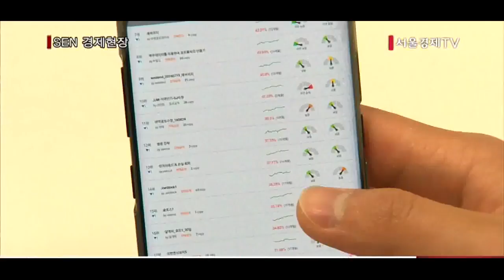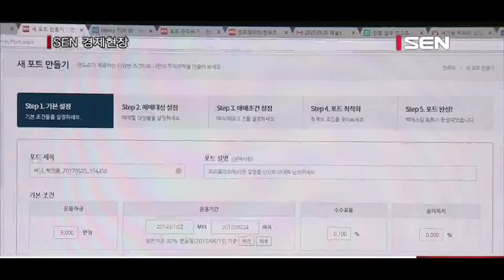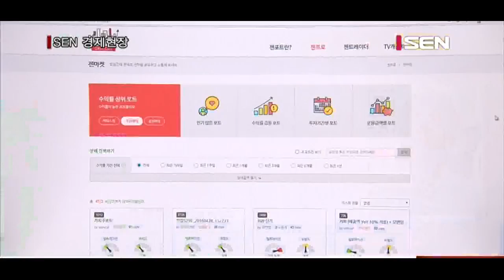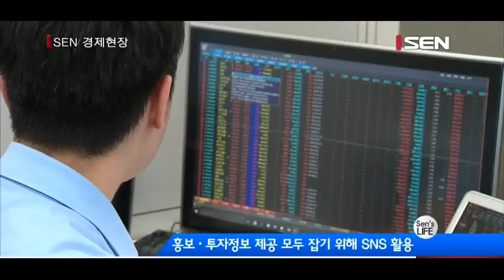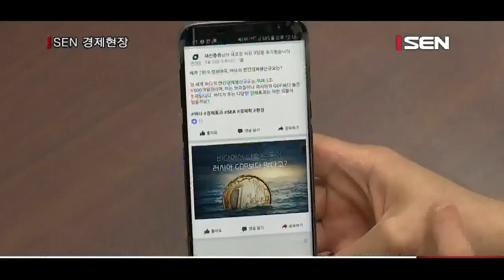[서울경제TV] 센즈라이프 주식투자 SNS로 배운다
직접 투자 전략 짜고 공유할 수 있는 시장 생겨
핀테크 업체 뉴지스탁 ‘젠포트’ 서비스 개발
카카오스탁, 투자 전략 공유 ‘실전 랭킹’ 운영
홍보·투자정보 제공 모두 잡기 위해 SNS 활용

주식투자 정보, 어디서 얻고 계신가요? 주로 증권사에서 보내는 메일이나 기사·투자 전문가들의 방송에서 얻고 계실 텐데요. 최근에는 증권사들이 소셜네트워크서비스, 즉 SNS를 통해 투자 정보를 제공하고 있습니다. 또 한 핀테크 업체에서는 로보어드바이저를 활용해 개인들이 만든 투자 전략을 공유할 수 있는 플랫폼을 개발해 운영하고 있는데요. 오늘 센즈라이프에서는 다소 폐쇄적이었던 증권업계에 불고 있는 정보 공유 바람에 대해 알아보겠습니다.

로보어드바이저란 빅데이터를 활용해 더 나은 투자처를 추천해주고 고객의 자산을 관리하는 인공지능 프로그램을 말하는데요. 이 로보어드바이저를 이용해 개인이 보다 쉽게 자신만의 투자 전략을 만들고 다른 사람들과 공유할 수 있는 시장이 있습니다.
핀테크 업체 ‘뉴지스탁’이 개발한 ‘젠포트’ 서비스입니다.

[인터뷰] 문호준 / 뉴지스탁 마케팅 팀장
“일반투자자도 손쉽게 좋은 (투자)전략을 복사해서 사용할 수 있고 또 전략을 잘 만드는 사람들은 그로 인해 수익을 얻어갈 수 있는 플랫폼을 만들기 위해서 개발했습니다”

젠포트 서비스는 크게 3가지로 나뉩니다.
첫 번째는 로보어드바이저를 활용해 투자 전략을 만들 수 있는 ‘포트 만들기’ 서비스입니다.
시장의 변동성과 외국인 매수 순위, 기업의 성장성과 이익률 등 다양한 기준과 지표들 중 자신이 원하는 매수·매도의 기준과 정도를 설정하면 그 기준에 따라 로보어드바이저가 내가 정한 매매 조건으로 얼마만큼의 수익률을 낼 수 있을 지 예측하고 보다 나은 수익률을 낼 수 있는 매매 조건을 추천해줍니다. 종목정보를 하나하나 살펴보고 공부해서 전략을 짤 필요 없이 자신이 원하는 기준만 설정하면 로보어드바이저가 알아서 종목을 설정해주기 때문에 상대적으로 쉽고 편리하게 나만의 투자 전략을 짤 수 있습니다.
이렇게 만든 나의 투자 전략을 공유할 수 있는 시장이 바로 젠포트의 두 번째 서비스인 ‘젠마켓’입니다. 젠마켓은 쉽게 말해 투자 전략을 나누는 SNS, 소셜네트워크서비스라 할 수 있습니다.
젠마켓에서는 투자 전략을 공유할 수 있을 뿐만 아니라 다른 사람들이 만든 투자 전략도 수익률 등 다양한 기준에 맞춰 찾아볼 수 있고 마음에 드는 투자 전략을 자유롭게 복사해 투자에 활용할 수 있습니다. 현재 약 8,000개의 투자 전략이 젠마켓을 통해 공유되고 있습니다.
매매 결과와 수익률, 설정조건과 매매 종목 정보, 거래 내용까지 투명하게 공개되기 때문에 거짓 정보나 풍문에 휘둘릴 염려가 없습니다.